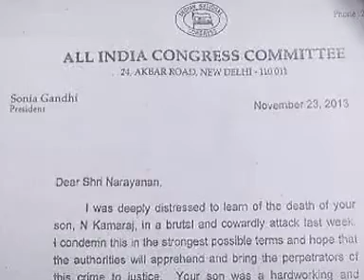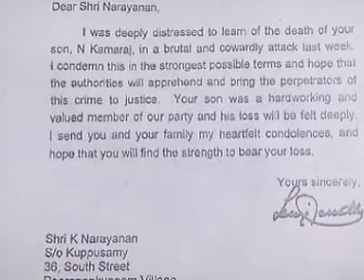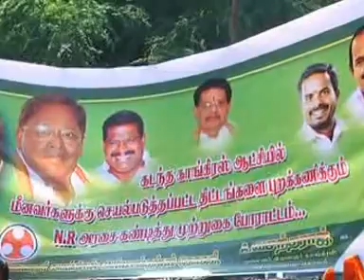PONDICHERRY SKYSAT NEWS 26 TH NOV 2013